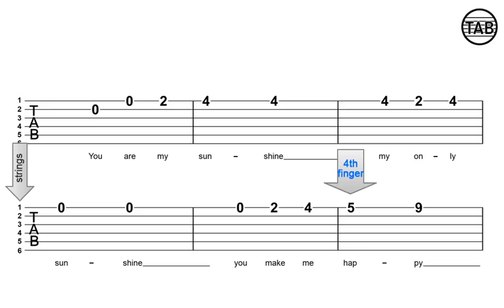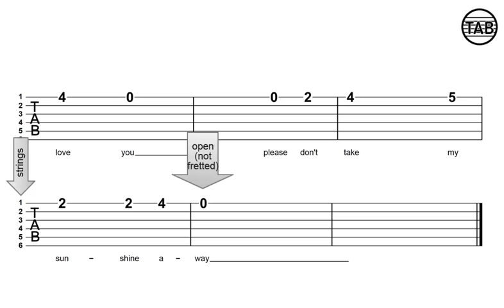110. How to Play You Are My Sunshine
Try playing the melody with the bass and drum backing track, or strum the chords with the bass and drum backing track.